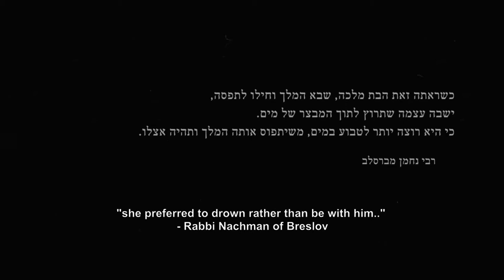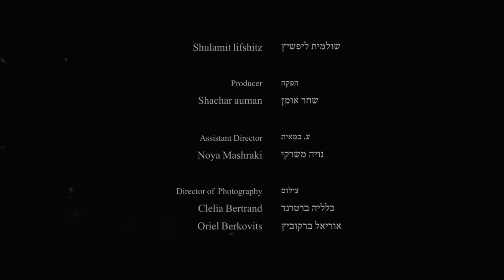Noa by Shulamit Lifshitz / Ma'ale Film School 2019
Noa, a young girl trying to protect herself from the predator who roams freely around her home, tries to keep up appearances and seem happy in order not to undermine the innocence of her mother and younger sister. One night, when Noa relaxes her guard and finds herself exposed to danger, she manages at the last minute to escape from her house and seek refuge outside. Only then does she realize that her actions have transferred the danger to her younger sister.